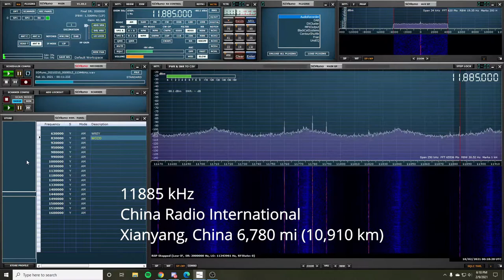Three Frequencies of China Radio International (2/9/21)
This is China Radio International on 11790, 11820, and 11885 kHz recorded from Minnesota on February 9, 2021. The SDR used was an SDRPlay RSPdx, and the antenna was a RCA outdoor Yagi TV antenna pointed southwest (towards the local TV towers). Incredible that I could catch this all the way from China with the wrong type of antenna.